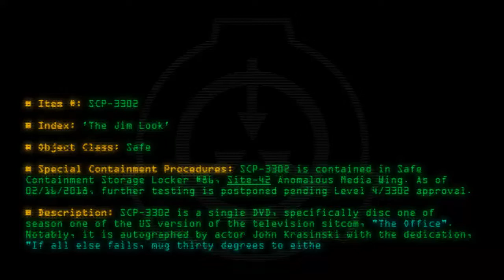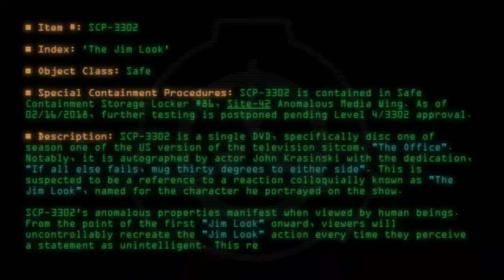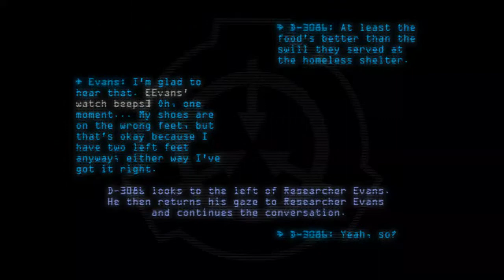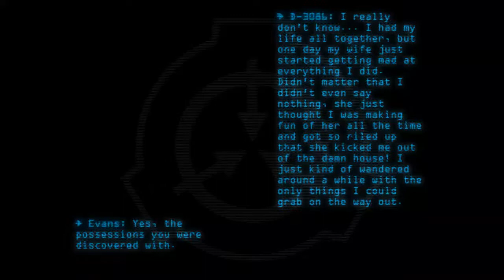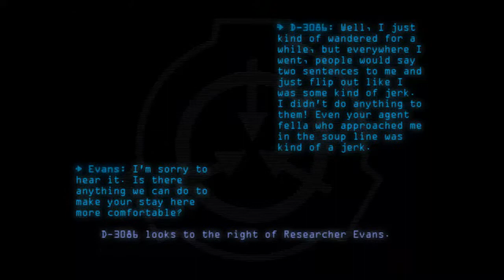SCP-3302 - 'The Jim Look'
Code: SCP-3302
Title: 'The Jim Look'
Rating: 104
Wordcount: 833
Last Edit: 24 Jan 2020 21:43
Revision: 2